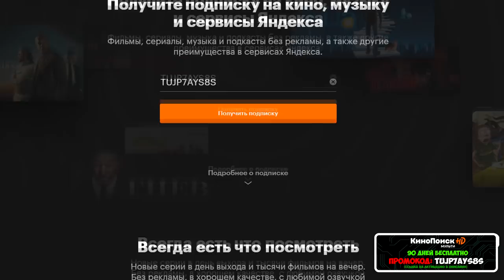НОВЫЙ XBOX К КОНЦУ 2021 ГОДА ?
В этом видео расскажу про слух, который ходит в сети в последняя время, ну а если быть конкретнее расскажу про возможный xbox stream box.